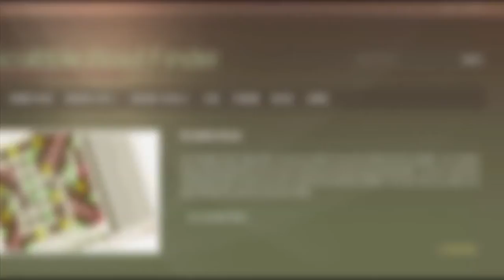6 letter words that start with S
Scrabble word list. 6 letter words that start with S : SABALS, SABBAT, SABBED, SABERS, SABHAS, SABINE, SABINS, SABIRS, SABKHA, SABLED, ...